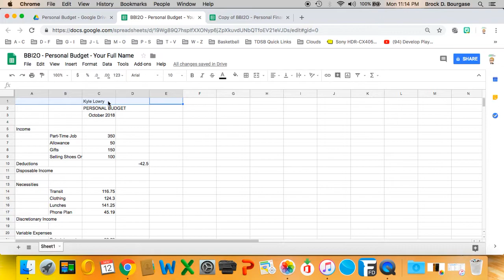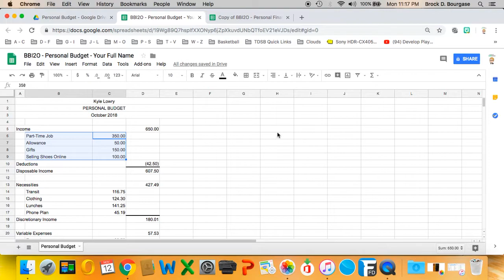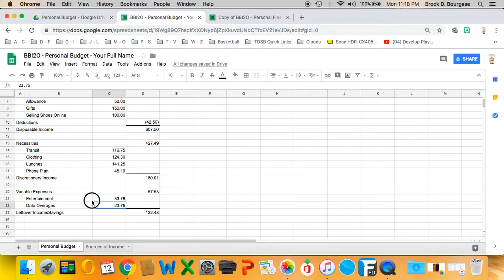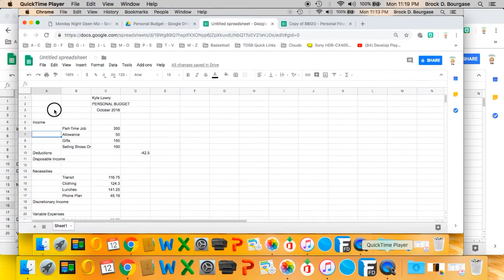BBI2O - Personal Budget - Google Sheets - Screencast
Screencast on creating basic spreadsheets & charts in Google Sheets.